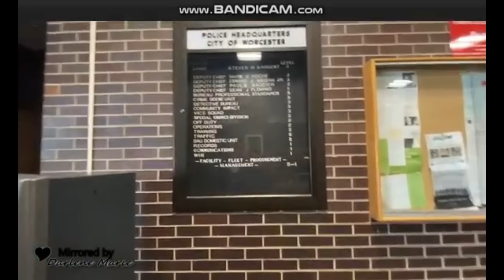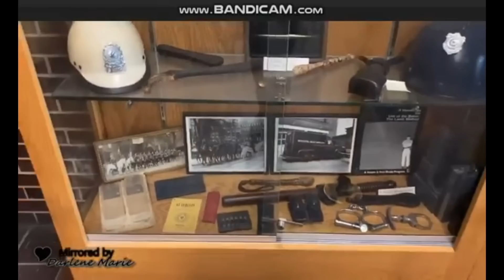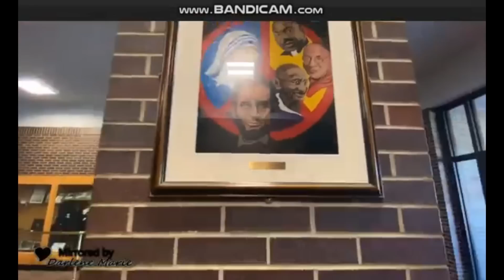AUDITOR "BREAKING THE FLAW" ARRESTED - WORCESTER MASSACHUSETTS POLICE DEPARTMENT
HIS CHANNEL